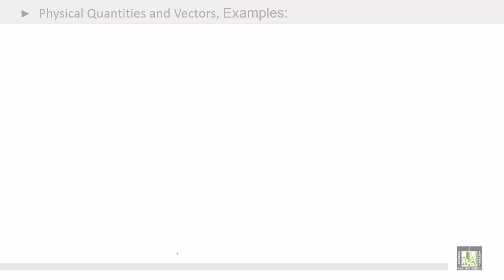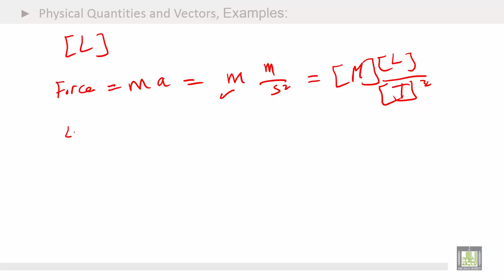Physics Introduction | Ch1 | Vectors | Examples - 2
Examples - 2